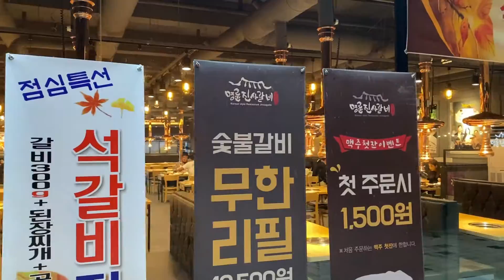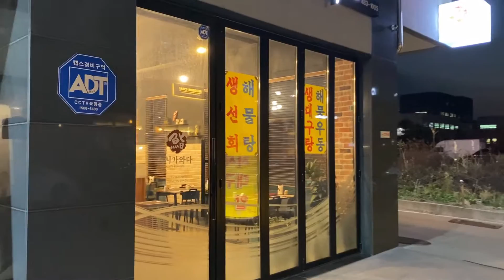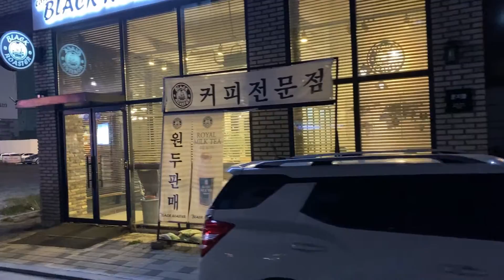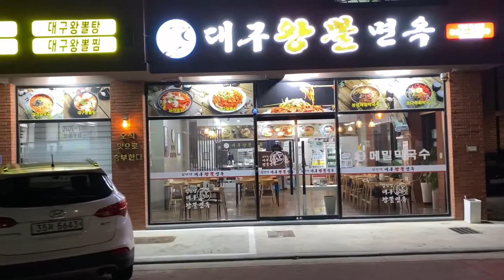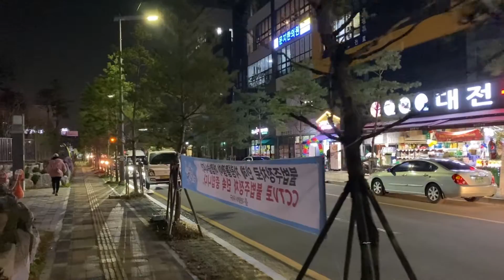대전 문지동 저녁 산책 효성 해링턴 플레이스 아파트 주변 식당가 골목 문지동 맛집이 많아요 Walking Tour KOREA 4K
안녕하세요 코리아 4k 입니다
오늘은 문지동 저녁 산책을 합니다 아파트 단지 주변으로 식당과 커피숍,병원등이 있어요
최근에 만들어진 아파트와 상가 건물입니다

산책 일자;2020년11월26일 (목요일)오후6시30분
날씨;흐림

Hello, this is Korea 4k
Today, we have an evening walk in Munji-dong. There are restaurants, coffee shops and hospitals around the apartment complex.
It's a recently built apartment and commercial building.

Walking date; November 26, 2020 (Thursday) 6:30 PM
Weather; cloudy

Please enjoy beautiful scenery of korea with 4K video.

Camera: iphone  11 pro 4k30fps